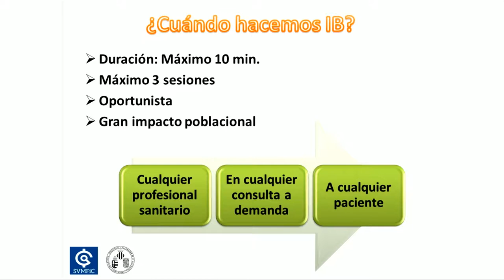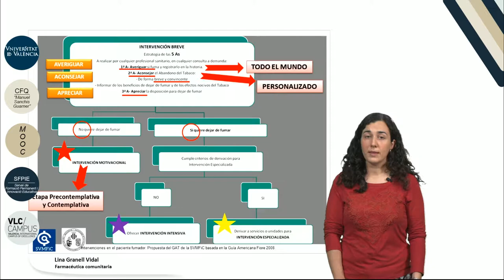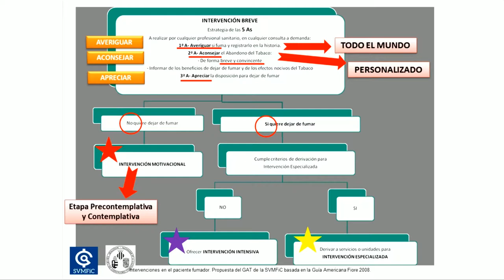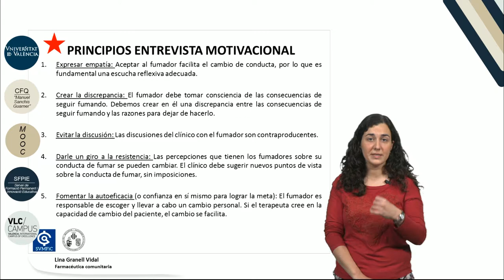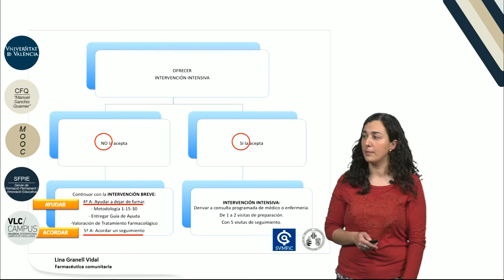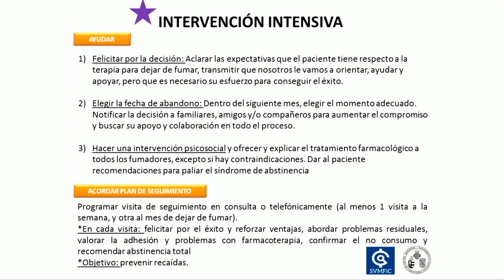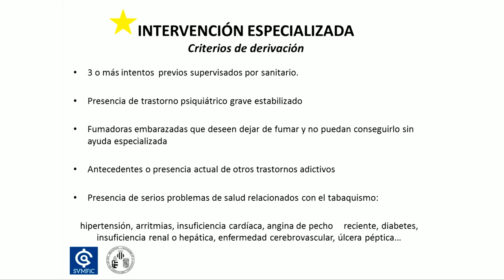4.3. Intervención breve en tabaquismo